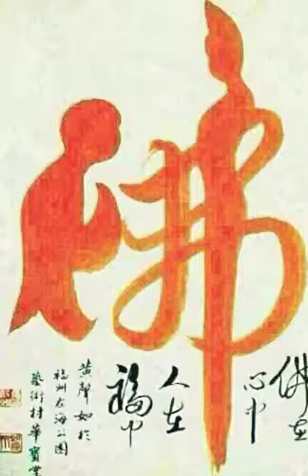Kwan IMM praise